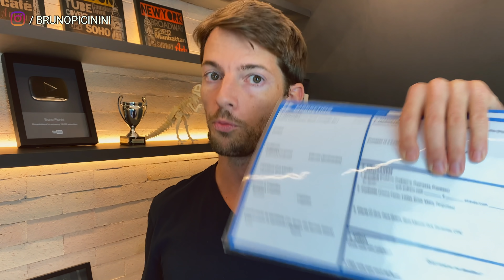Esqueça Bombar o Instagram Sem Antes Ter ISSO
Instagram com certeza é uma ótima rede social pra investir seu tempo.

Mas você antes não tiver isso que menciono no episódio de hoje, não vai adiantar nada.

Assiste aí!

Grande abraço!

-Bruno Picinini

⏩ O SISTEMA ACELERADOR DE MARKETING®
Como usar o Marketing Raiz para conseguir mais clientes.

Me formei em arquitetura em Agosto de 2010.

Em Outubro de 2010 já tinha largado tudo pra tentar empreender nessa tal de internet. Mal sabia no que me metia.

“Se é pra tentar algo, que seja agora”, foi o que pensei na época.

E que bom que fiz isso. Acabei descobrindo a resposta pra segunda parte do que Mark Twain dizia:

“Os dois dias mais importantes da sua vida são o dia que você nasceu, e o dia que você descobre por quê.”

De lá pra cá foram mais de R$ 10 milhões em produtos vendidos através da internet, mais de 5.000 alunos que já treinei em marketing, além de um livro best-seller que lancei e 71 países que visitei ao redor do mundo (um dos meus hobbies).

Hoje minha missão ajudar empreendedores e profissionais a bombarem os seus negócios através do MARKETING. E gostaria de convidar VOCÊ pra participar dela com a gente. Ou seja, se você quer:

Conseguir mais clientes… descobrir como se diferenciar… acabar com a guerra de preços… cobrar um valor mais justo pelo seu trabalho e produtos… e tudo sem precisar passar horas postando fotinho da janta de ontem nas redes sociais…

Bem-vindo(a)!